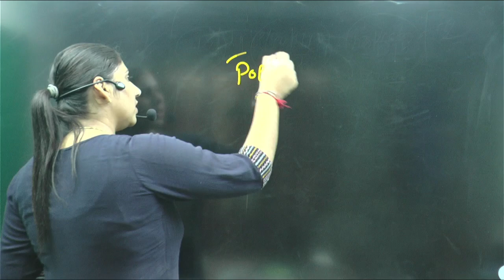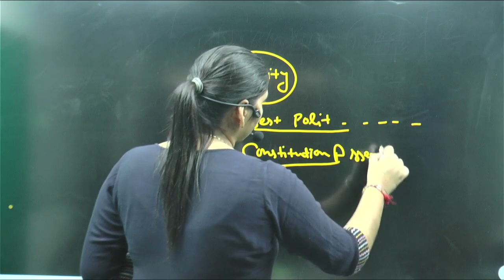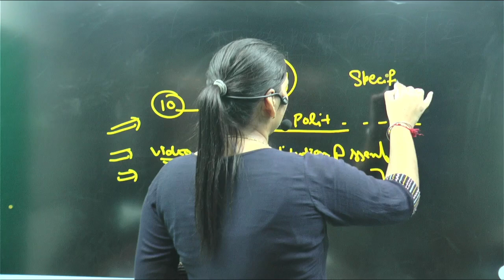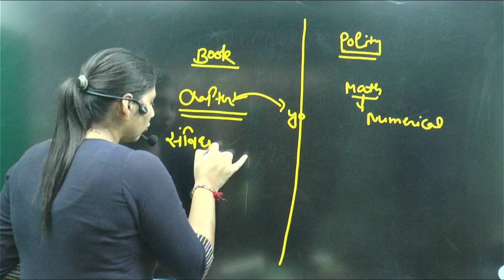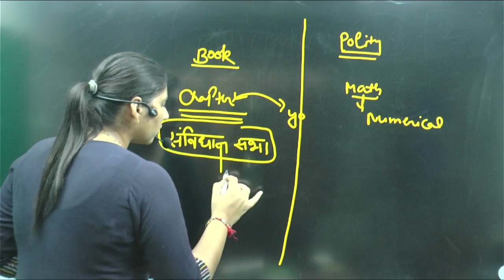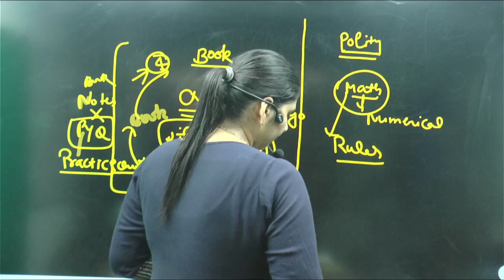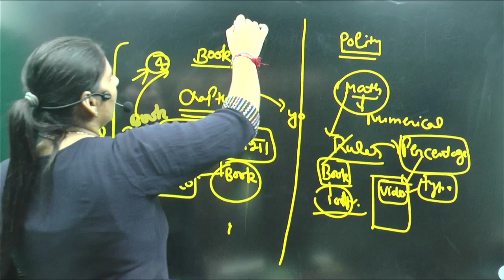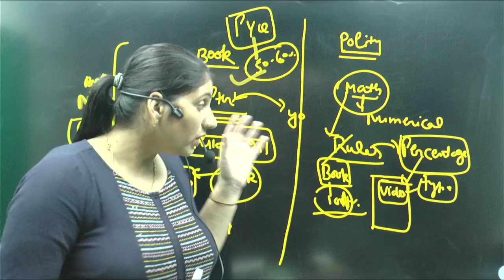कहीं आप भी youtube पर ये गलती तो नहीं कर रहे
youtube पर पढ़ने का सबसे best तरीका| youtube से ऐसे पढ़ो पेपर होगा पास
Best way for study on YouTube

Youtube study hacks , best way to crack any govt exam , students guide , students

How to crack any govt exam ,
America
canada
America students
Canada students